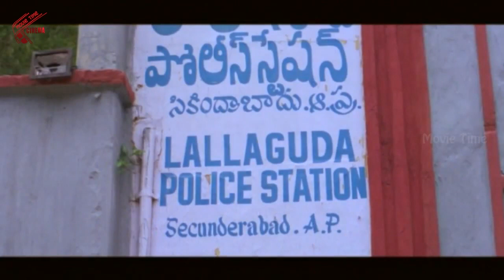Ravi Teja Love Failure Scene | అమ్మాయికోసం రవితేజ ఎలా అయ్యిపోయాడో చూడండి | Nee Kosam Telugu Movie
Watch : Ravi Teja Love Failure Scene | అమ్మాయికోసం రవితేజ ఎలా అయ్యిపోయాడో చూడండి | Nee Kosam Telugu Movie